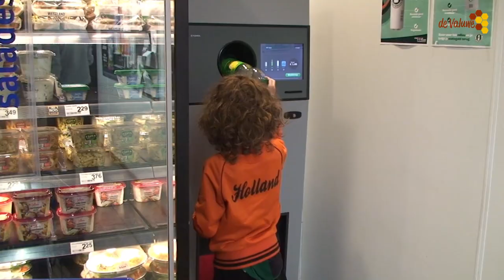Flessen actie voor de Hersen Stichting